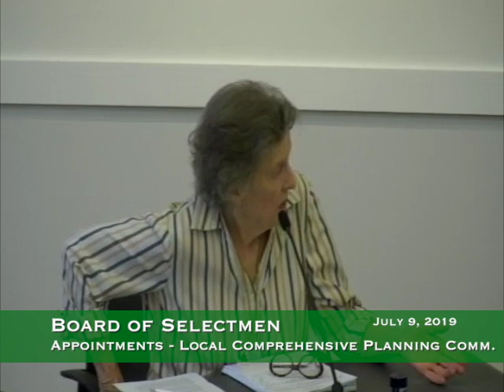Selectboard, July 9, 2019